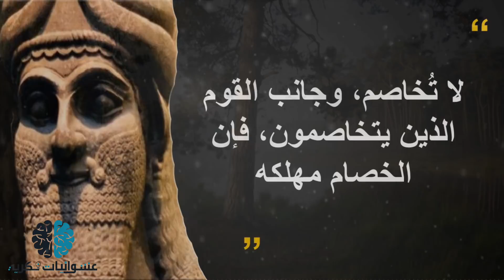حكم واقوال آشورية عن الحياة والناس والرجال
* قناتنا الثانية – عشوائيات فكرية 2
ونعرض لكم في هذا الفيديو اقوى الحكم والاقوال الآشورية